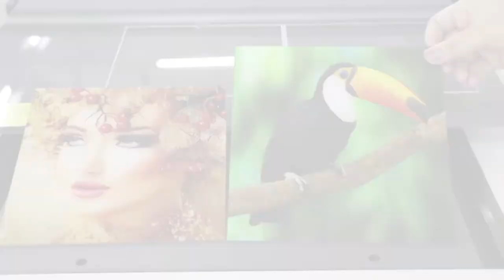How to print acrylic sheet by APEX UV6090B double DX5 heads printer